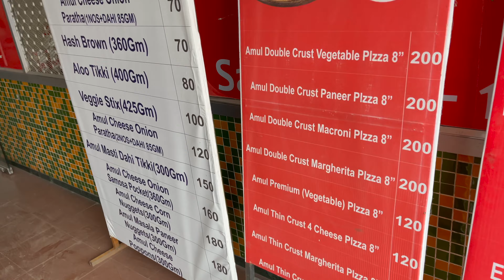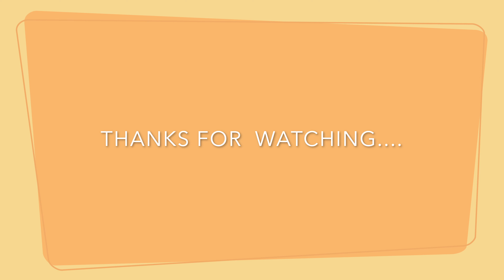GUJRAT DAY 1